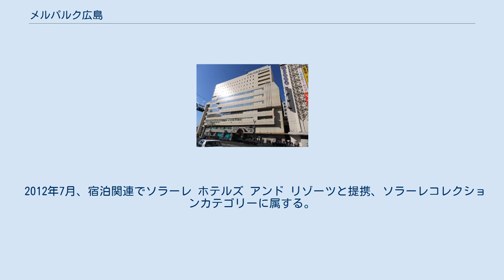メルパルク広島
紙屋町・八丁堀
メルパルク広島 メルパルク広島（メルパルクひろしま）は、広島市中区基町にある複合施設。
旧称：広島郵便貯金会館（ひろしまゆうびんちょきんかいかん）。
 旧郵政省により、郵便貯金の普及・宣伝活動を行うことを目的として1972年（昭和47年）に広島市中区白島北町に開設（現・上野学園ホール）。
1991年（平成3年）に広島中郵便局の改築に伴って現在地に移転した。
ホテルは91の客室、平成の間などの宴会場、結婚式場などが備えられている。
白島北町から基町に移転する際、基町の新館には多目的ホール機能がなかったため、旧館のホール機能のみ残し、広島郵便貯金ホールとして存続させている。
 2007年（平成19年）の郵政民営化にあたり、他の全国の郵便貯金会館と共に所有権が日本郵政に移動、愛称であった「メルパルク広島」が正式名称になった。
また、広島郵便貯金ホールは広島県に移管、広島県立文化芸術ホール（上野学園ホール）として存続されている。
その後は日本郵政の直営事業として運営されていたが、ワタベウェディング傘下の「メルパルク株式会社」に運営が移管された（施設保有権は日本郵政のまま）。
 2012年7月、宿泊関連でソラーレ ホテルズ アンド リゾーツと提携、ソラーレコレクションカテゴリーに属する。